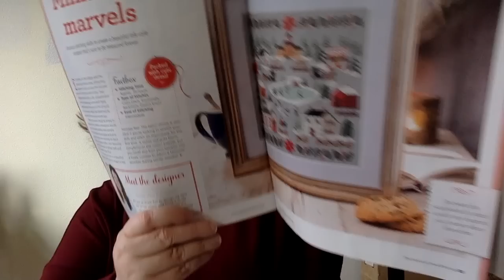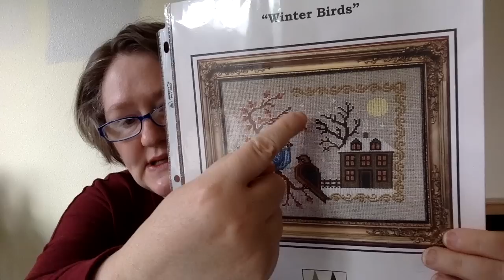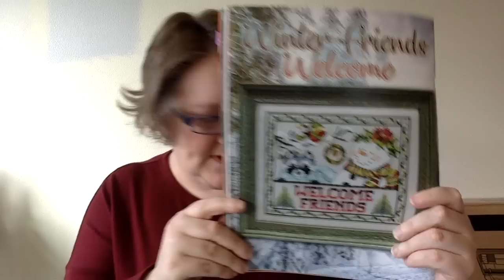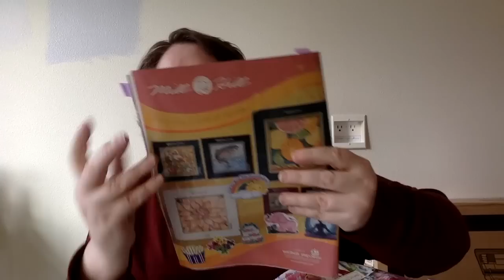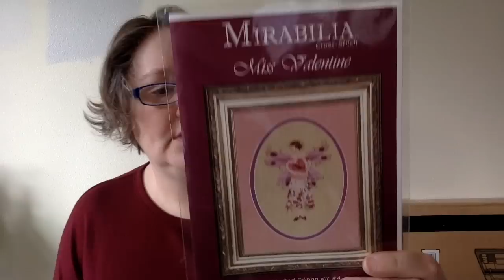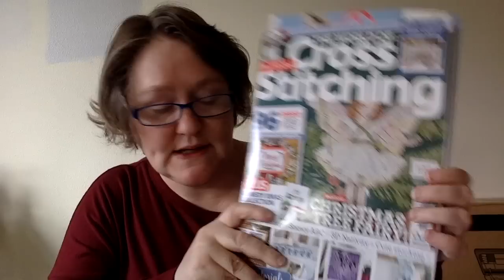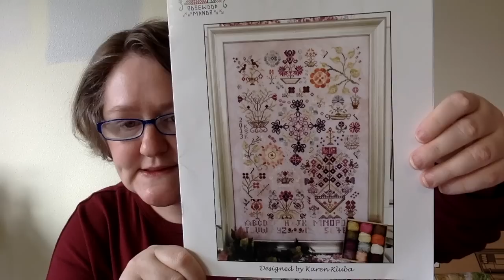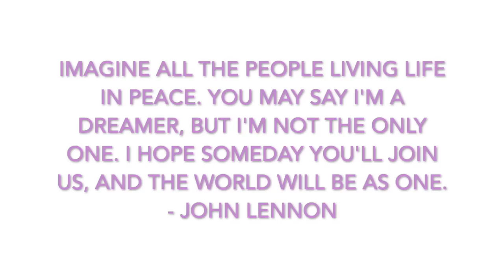Flosstube 152: Short and Sweet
garondesigner focus with @sunshinestitchers and @the614stitcher
October: The Cricket Collection
November: Twin Peak Primitives
December: Teresa Kogut